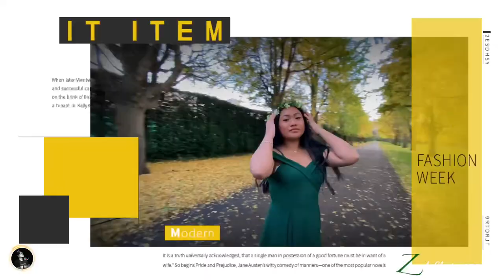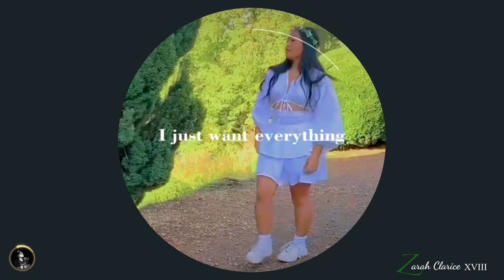Zarah Clarice | @18 Birthday | Enchanted Forest | Pre Debut Video